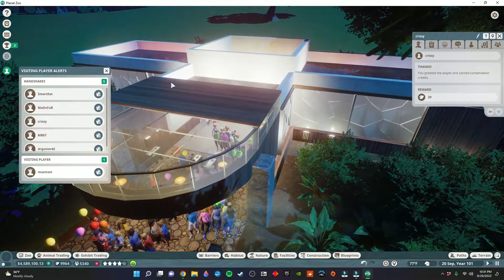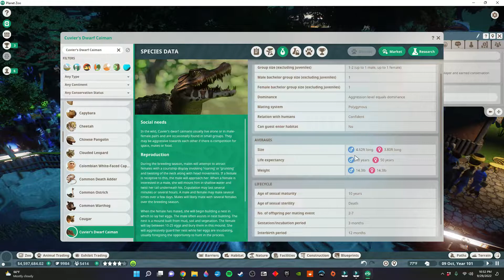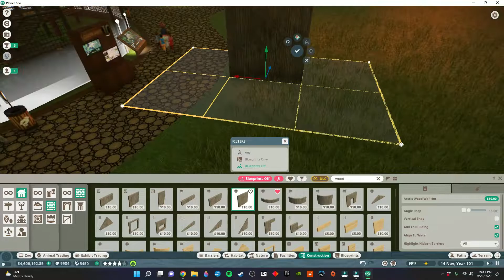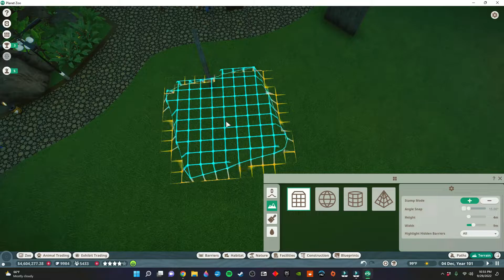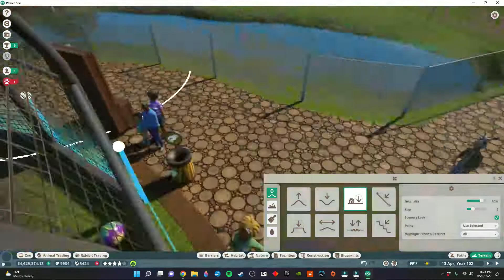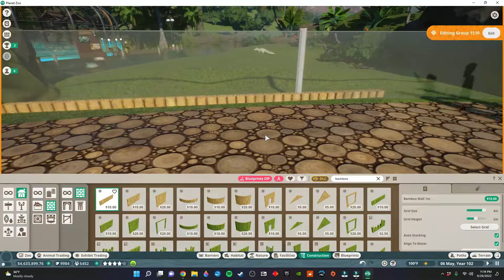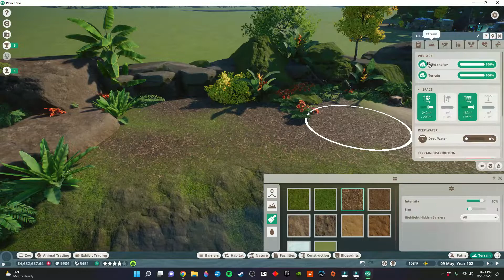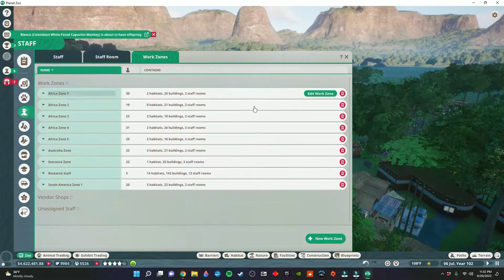DWARF CAIMAN | EMERALD DEEP ZOOLOGICAL PARK | TROPICAL FRANCHISE GAMEPLAY | EP. 22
Welcome to the Emerald Deep Zoological Park, a franchise zoo project with animals native to the tropical biome. In this episode, I add Cuvier's Dwarf Caiman to the zoo. They are the smallest of all crocodilian species.